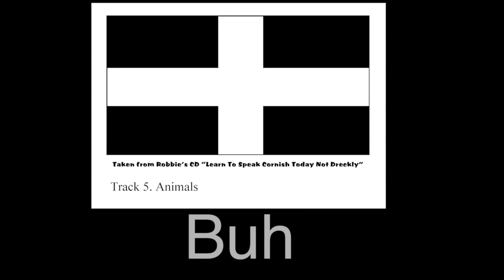Cornish Language Animals